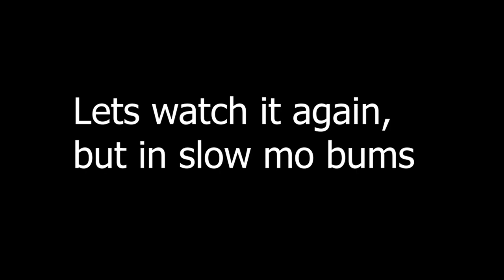BMW M4 Drift Challange | REAL LIFE vs. ME IN ASSETTO CORSA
❓ Infos❓
✍️ Kommentare deaktiviert?✍️
Verwendete Software 📀
✂️Schnittprogramm: Final Cut Pro + Adobe After Effects
🎵 Tonbearbeitungspogramm: Adobe Audition
🖼️Bildbearbeitungsprogramm: Adobe Photoshop
🔴Bildschirmaufnahmeprogramm: Open Broadcaster Studio